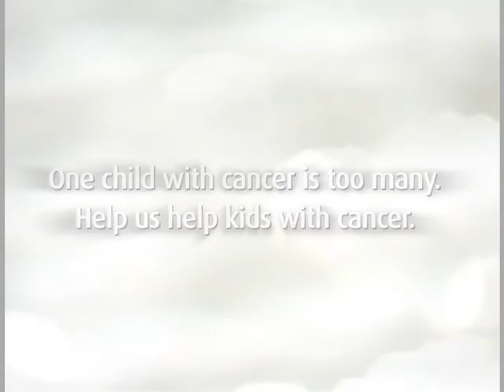Camp Goodtimes | Canadian Cancer Society BC&Y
A short video on the unique experience of Camp Goodtimes.

Our camps and programs are for kids, teenagers, and families living with cancer. Our goal is to create a safe and fun environment where friendships and lifelong memories can be made. Each of our programs is uniquely designed, but all of them take place in the comfortable and relaxed setting of Loon Lake in Maple Ridge.